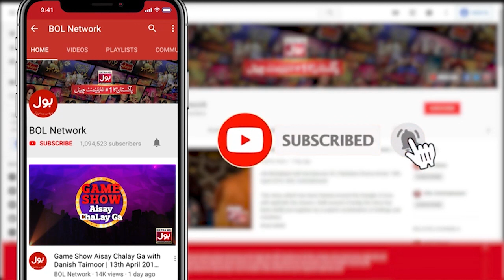Maula Ali Maula | Farhan Ali Waris | Shahadat Mola Ali R.A | Ramzan Mein BOL | 21 Ramzan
Maula Ali Maula | Farhan Ali Waris | Shahadat Mola Ali R.A | Ramzan Mein BOL | 21 Ramzan | Faysal Quraishi  | Sehr Transmission